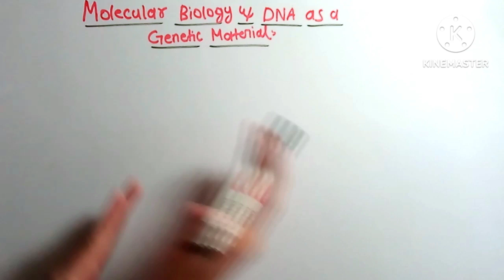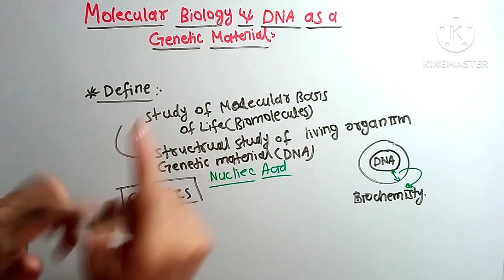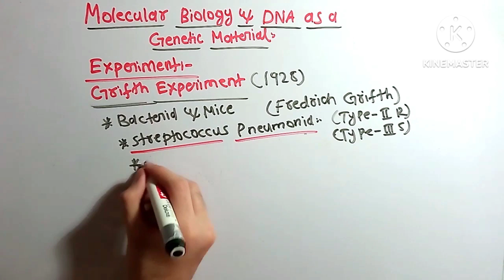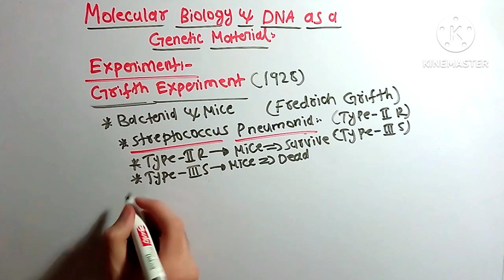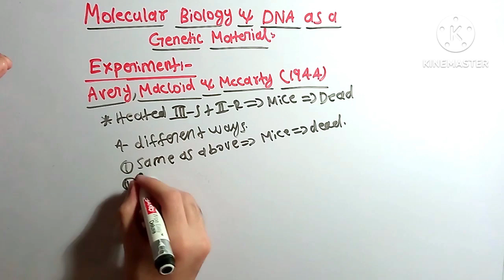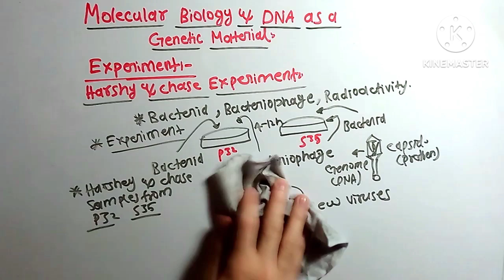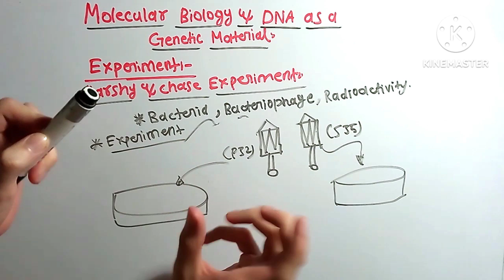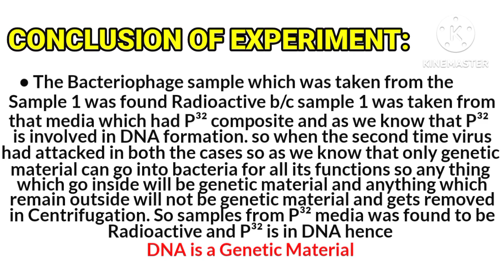Molecular Biology | Introduction | DNA as a Genetic Material |Experiment | Mol-L1| in Urdu/Hindi